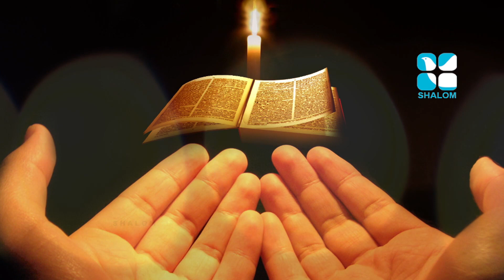Nurunguvettam | EPS:724 | Fr Jison Paul | SEP-30-2020 | ShalomTelevision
പ്രതീക്ഷയുടെ പുതിയ ചിന്തകളുമായി നുറുങ്ങുവെട്ടം.